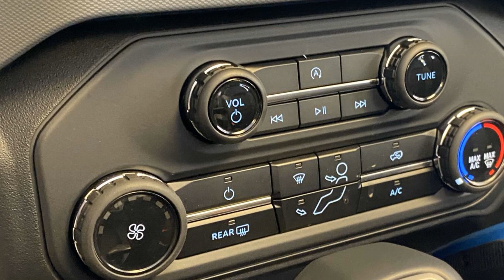2024 Ford Bronco Black Diamond Anniston, Gadsden, Heflin, Oxford, Birmingham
2024 Ford Bronco Black Diamond 1FMDE1BH6RLB11381 Video

This 2024 Ford Bronco Black Diamond is full of phenomenal features such as: